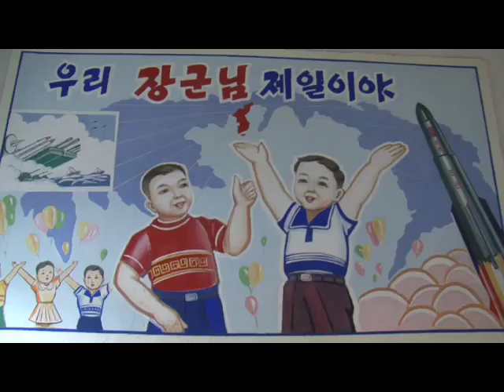School propaganda in North Korea (samples)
Copyright of all videos on this site belong to La Crea Multimedia . They may not be reproduced in any format without prior permission.

Footage Z7 Sony HD